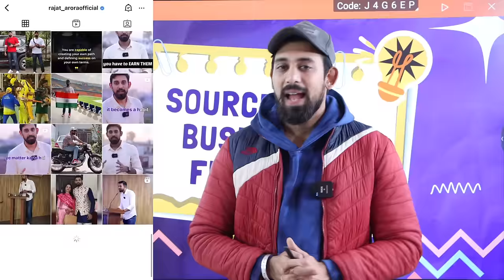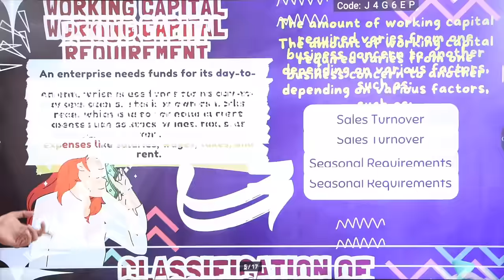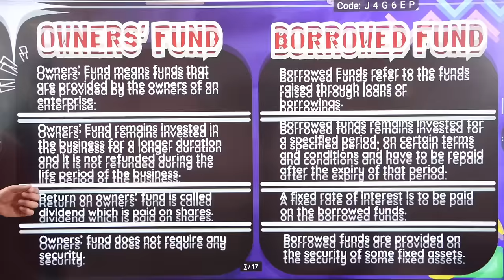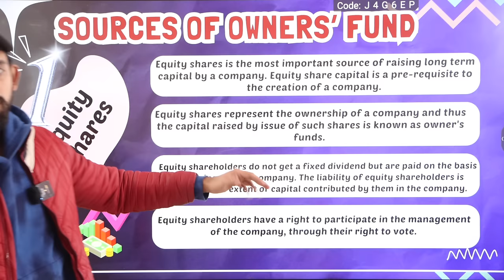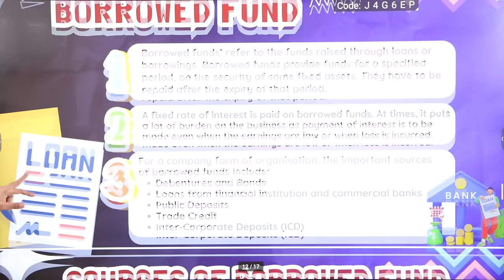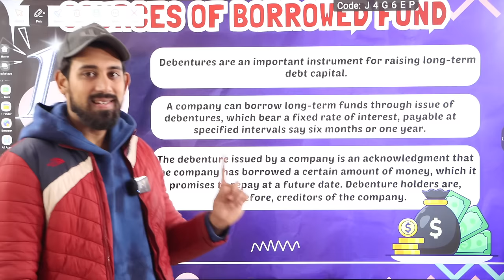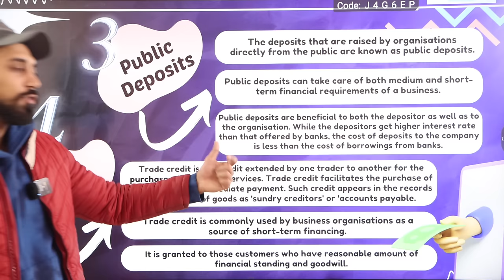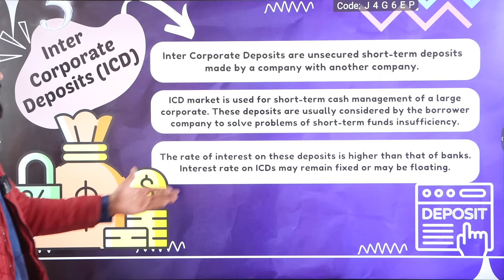Day 4 | Business studies Revision | Class 11 | Sources of Business Finance | Chapter 8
Much love :)
Rajat arora :)